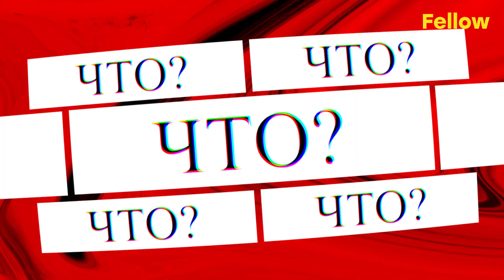Q/A: Как правильно молиться?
А что, если... Это и вправду работает?

Мы проверили, у нас сработало. Может, у тебя тоже выйдет?

Расскажи в комментариях сработала у тебя молитва?

Остались вопросы? Пиши нам в

Хочешь знать больше?